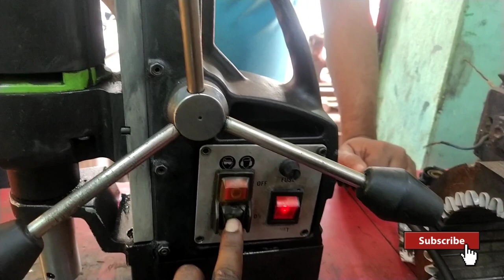magnetic drill machine रिपेयर करना सीखें || how to repair magnetic drill machine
Hello Friend's

I Am GIRI BASAK From Barpeta, assam, Walcome to our youtube channel_ 'AC&DC HACKER '

Hello Friend's

We make videos related about to motor rewinding,  motor Connections, Ceiling Fan, welding machine, air competition machine, Electrical Knowledge, Electric cercuit boad, 3 phase motor, Etc..

Please Keep Support & Thanks All_